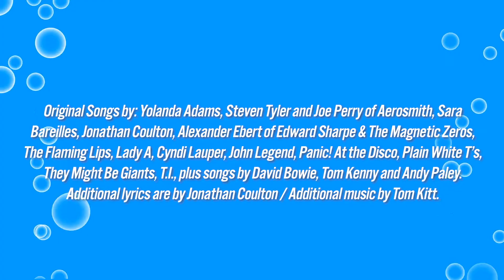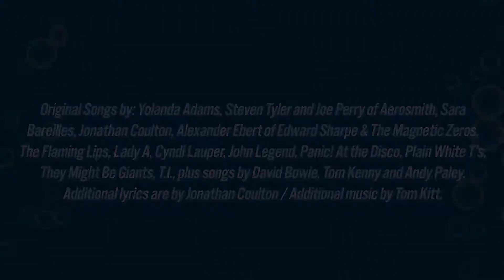A glimpse inside the rehearsal room of SpongeBob The Musical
Florida Rep Education’s Spring Conservatory
Music Supervision, orchestrations, and arrangements by Tom Kitt
Directed by Christina DeCarlo
The Dexter F. & Dorothy Baker Foundation | Lynne Birdt | West Bay Community Foundation

The SpongeBob Musical is based on the beloved animated series created by Stephen Hillenburg and features a book by Kyle Jarrow, with original songs by Yolanda Adams, Steven Tyler and Joe Perry of Aerosmith, Sara Bareilles, Jonathan Coulton, Alexander Ebert of Edward Sharpe & The Magnetic Zeros, The Flaming Lips, Lady A, Cyndi Lauper, John Legend, Panic! At the Disco, Plain White T’s, They Might Be Giants and T.I., and songs by David Bowie, Tom Kenny and Andy Paley. Additional lyrics are by Jonathan Coulton, with additional music by Tom Kitt. The musical production was conceived by Tina Landau.

Show Dates
May 19th, 20th, 21st, 22nd, 25th, 26th, 27th, 28th

SpongeBob cast

SpongeBob: Landon Maas
Patrick: Michael Shelley
Squidward: Matthew Eakins
Sandy: Sophia Gurulé
Perch Perkins/Electric Skate/Sardine Devotee: Kenan Allen
Pearl: Mia Zottolo
Mr. Krabs: Scotty Wells
Plankton: Kody C. Jones
Karen: Grace Ryan
Mayor of Bikini Bottom/Sardine: Shennan Nelson
Patchy the Pirate: Cameron Rogers
Larry the Lobster/Security Guard 1: Julian Nieto
Mrs. Puff: Anna Collins
Buster Bluetang: Carter Gurulé
Old Man Jenkins: Sophia Failla
French Narrator: Cargan Murray
Security Guard 2/Ensemble: Hannah Cruz
Sardine Devotee/Ensemble: Gigi Lieze-Adams
Sardine Devotee/Ensemble: Annika Milhous
Sardine Devotee/Ensemble: Danae Teblum
Electric Skate/Ensemble: Cooper VanderMeer
Electric Skate/Ensemble: Ava Stoeberl
Electric Skate/Ensemble: Halle Heckman
Electric Skate/Ensemble: Braden Heckman
ENSEMBLE
Anthony Miller
Jessica Kania